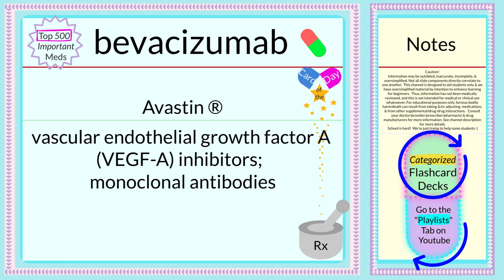Pharmacology Flashcards ~🇩‌🇦‌🇮‌🇱‌🇾💛🇨‌🇦‌🇷‌🇩~ bevacizumab ~ Top 500 Rx (4 RN & MD students +)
~~ Pharmacology Flashcards ~~

bevacizumab